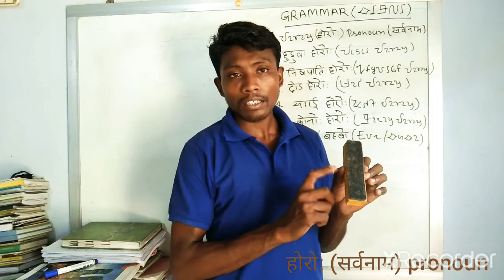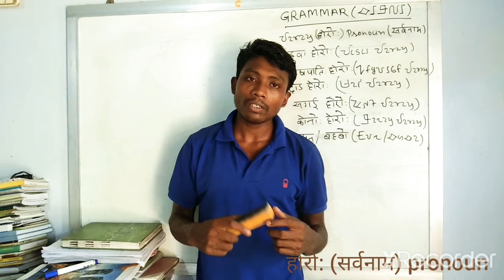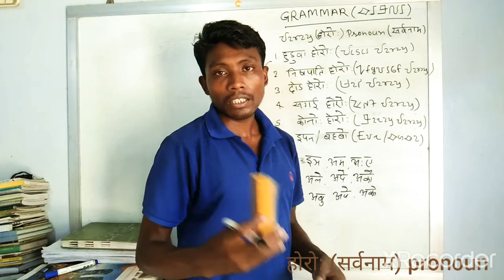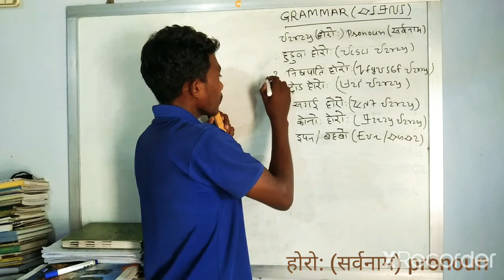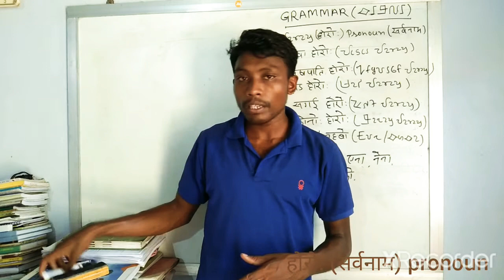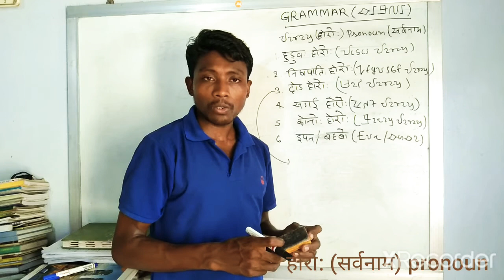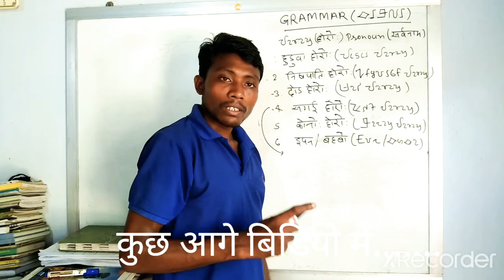सर्वनाम हो में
होरो:( सर्वनाम)